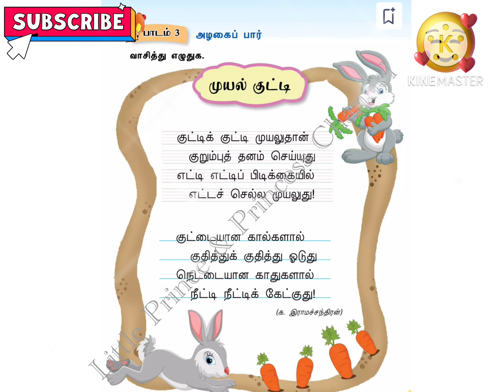குட்டிக் குட்டி முயலுதான் பாடல் | தமிழ் பாட்டு | Rabbit Poem in Tamil | Tamil Rhymes